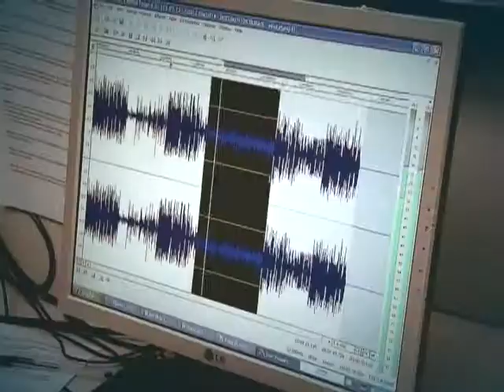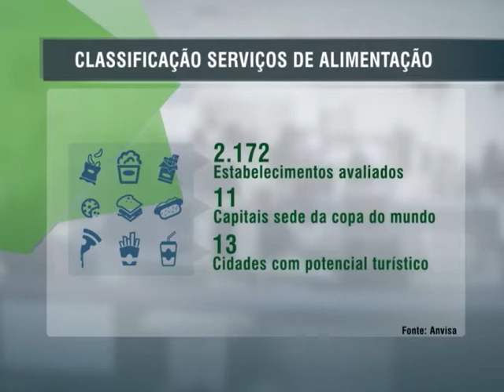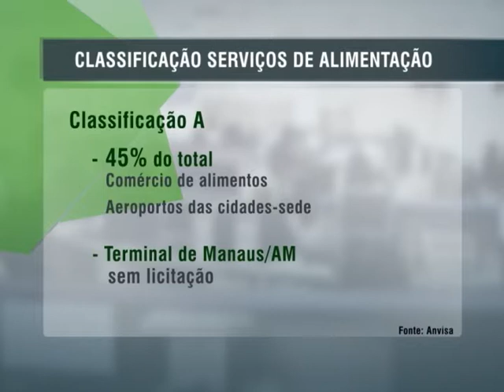Serviços alimentares recebem selo indicativo de qualidade durante a Copa 2014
DA REDAÇÃO - 13.05.14: Durante a Copa do Mundo 2014, restaurantes, bares e lanchonetes serão classificados de acordo os serviços oferecidos. Definida pela Agência Nacional de Vigilância Sanitária (Anvisa), a classificação avalia 51 aspectos da segurança sanitária de cada local. Os estabelecimentos são divididos nas categorias A, B e C e receberão um selo com o resultado da avaliação. O Objetivo é facilitar a escolha do consumidor na hora da alimentação durante o mundial.